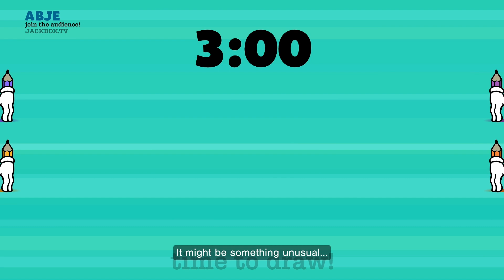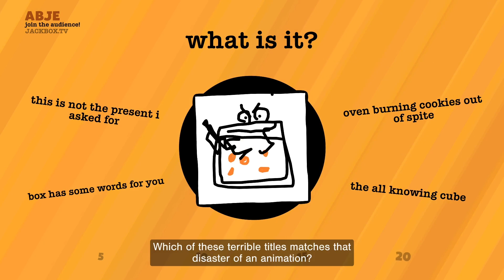Watch the Drawful: Animate Tutorial in The Jackbox Party Pack 8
Need help getting started (or getting friends started) with Drawful: Animate in The Jackbox Party Pack 8? Here are the in-game tutorial moments that you may have missed when playing!